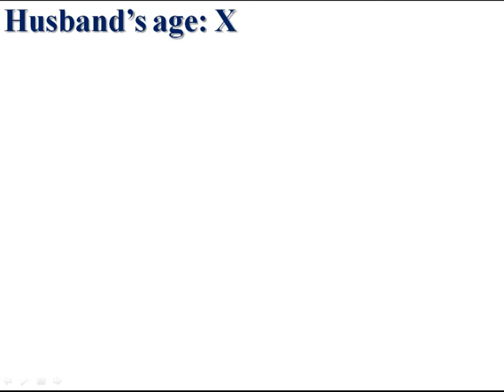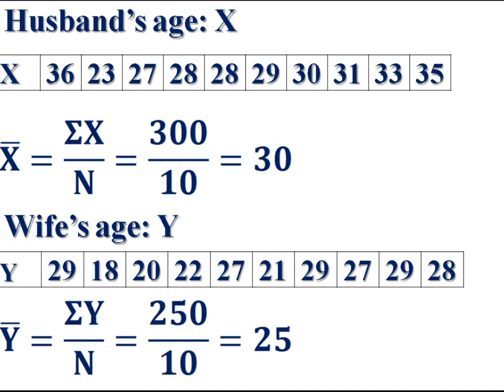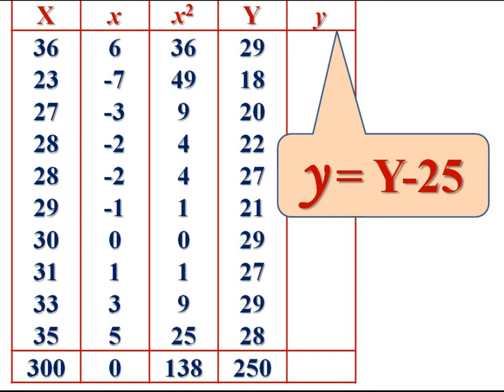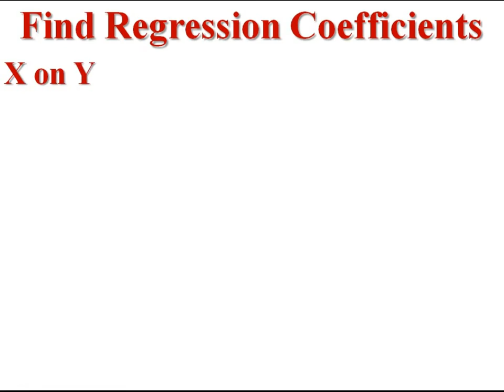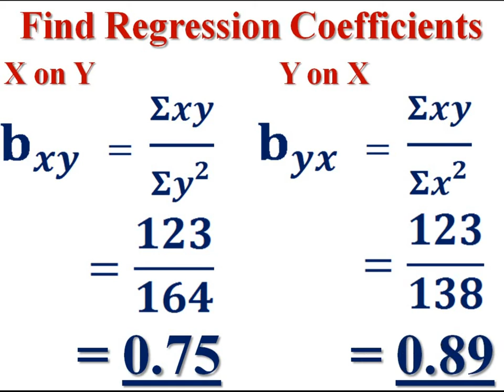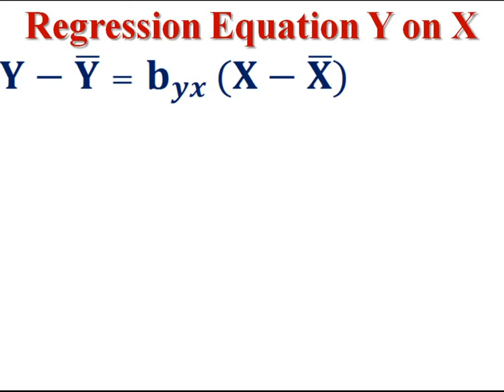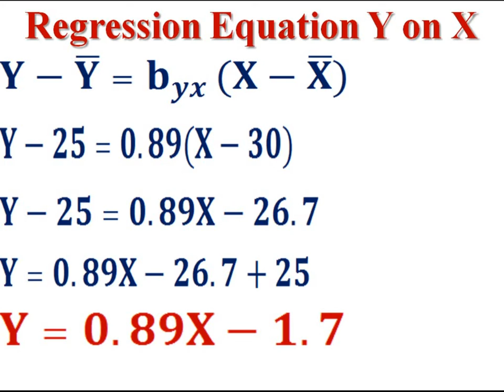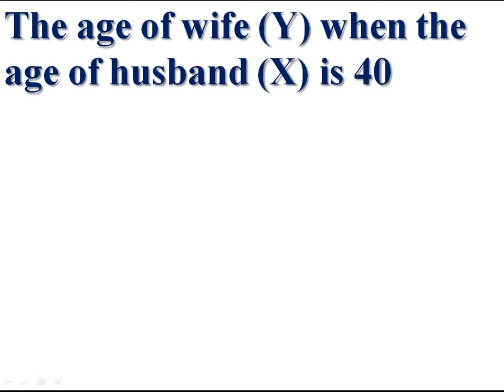REGRESSION Q 1